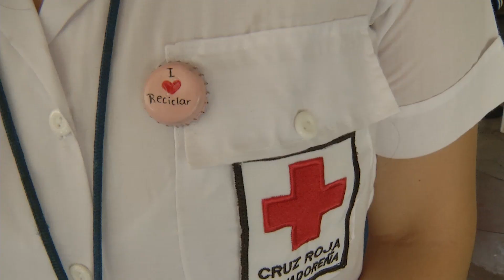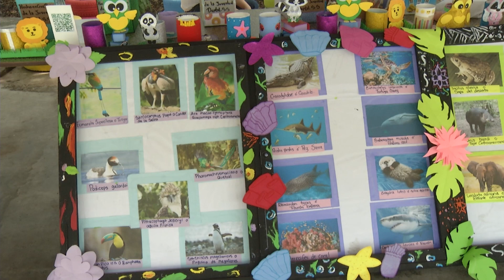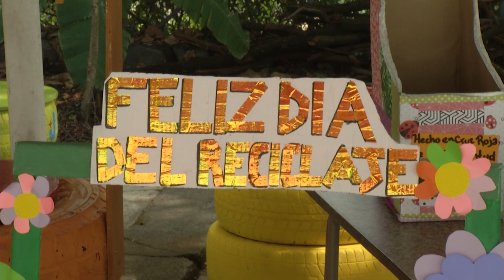Feria de reciclaje de Cruz Roja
Se realizó un feria de reciclaje donde distintas seccionales de Cruz Roja, elaboraron productos con materiales reutilizables.